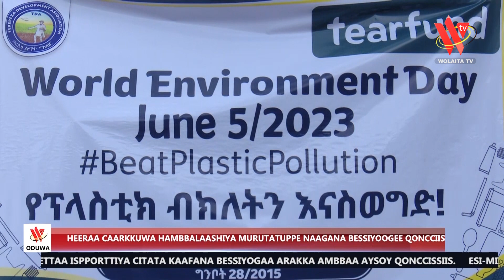HEERAA CARKKUWA HAMBBALAASHIYA MURUTATUPPE NAAGANA BESSIYOOGEE QONCCIIS